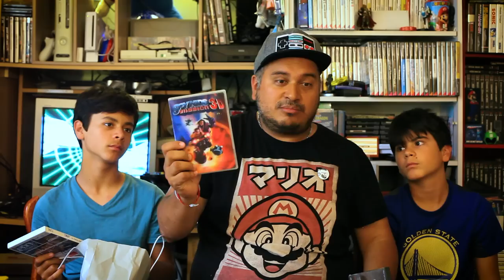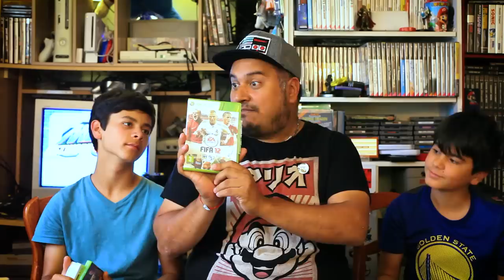(EP78) 2 Consoles en boîte dans nos achats & dons de juin 2019